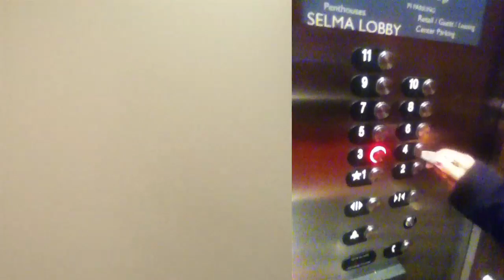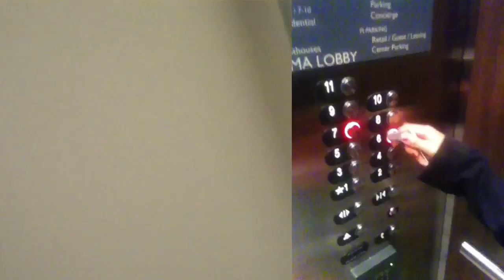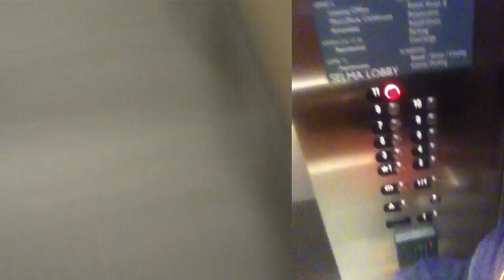The Hellavator Challenge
Before I move out of my apartment, I decided to do something I always wanted to do here: Run a mini-Stair-a-thon up the entirety of the building, and check in with Maria on every floor as she goes up via the elevator. Our results have been documented in handy-dandy splitscreen.

And yes, I really did almost throw up.